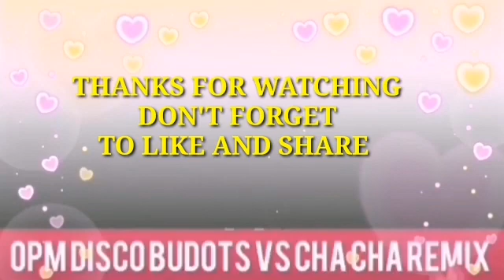OPM DISCO BUDOTS VS CHA CHA REMIX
Tagalog Love Song 2021
Nonstop OPM Lovesong
OPM Lovesong
Lumang Tugtugin
Old Song
Lumang Sonata
Lumang Awitin
Lumang Tugtugin Song
Jukebox
Nonstop Music
Pinoy Music
Pinoy OPM Classic
OPM Love Song
OPM
Pamatay Puso
Pampakalma
Pampatulog
Pangrelax na Awitin
COPYRIGHT:
I do not own this song so but the vedio is mine, if there are copyright issues with any of my songs and videos  from producer or label's side (including artists of the images used), please send an e-mail to me and I will remove it immediately!